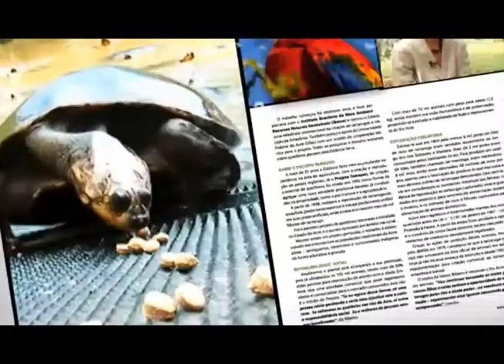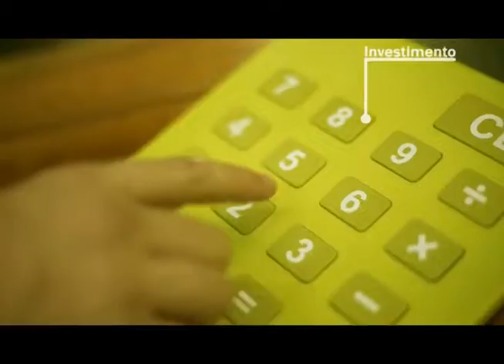Abertura Programa Amazônia S/A 24 - 11.06.2012